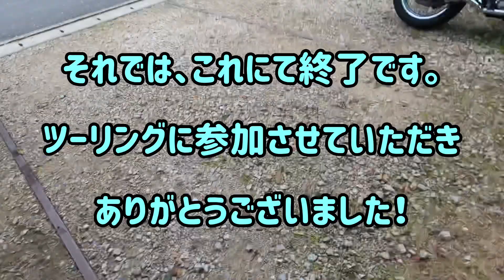バイク女子 リーダーされてます。 朝来市〜豊岡市ツーリングに参加させていただきました！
いろんなバイクを撮影し、記念にしていただけたらと思い活動中です。

景色に、バイクとライダーをカッコよく撮りたいと素人ですが頑張ってます！

みなさんのおバイクあってのチャンネルです！

撮影に、ご協力してくださりありがとうございます😊

この動画で使用している撮影機材⬇️
Insta360 ONE X 5.7K 360度動画 手ブレ補正機能FlowState搭載 360度カメラVブラック

このマイクが付けられると、他のアクションカメラにも収録できます！
ソニー コンデンサーマイク モノラル/電話録音用 ECM-TL3

【GoPro公式】 GoPro Media Mod（モジュラー） for HERO8ブラック | AJFMD-001 【国内正規品】

【GoPro公式限定】GoPro HERO8 Black + 予備バッテリー + 認定microSDカード32GB + 公式ストア限定非売品ドライバッグ & ステッカー 【国内正規品】